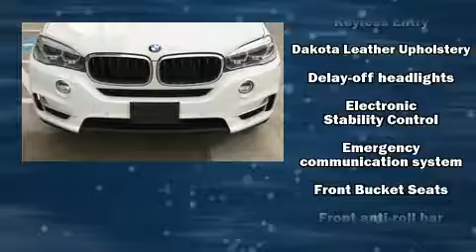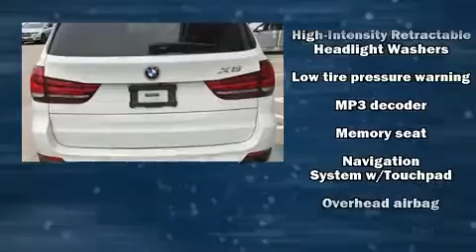2015 BMW X5 xDrive35i in Norwood, MA 02062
BMW Gallery of Norwood
918 Providence Highway
in Norwood, MA 02062

Get excited about the 2015 BMW X5 With less than 40,000 miles on the odometer, this 4 door sport utility vehicle prioritizes comfort, safety and convenience. Under the hood you'll find a 6 cylinder engine with more than 300 horsepower, and for added security, dynamic Stability Control supplements the drivetrain. A turbocharger further enhances performance, while also preserving fuel economy. A wealth of standard features means that you no longer have to sacrifice. Like all wheel drive, power front seats, an automatic dimming rear-view mirror, automatic dimming door mirrors, telescoping steering wheel, power windows, an overhead console, and much more. With high intensity discharge headlights illuminating your path, you'll always appreciate maximum visibility. For drivers who enjoy the natural environment, a power moon roof allows an infusion of fresh air. BMW ensures the safety and security of its passengers with equipment such as: dual front impact airbags with occupant sensing airbag, front side impact airbags, traction control, brake assist, anti-whiplash front head restraints, ignition disabling, an emergency communication system, and 4 wheel disc brakes with ABS. You'll never lose visibility with rain sensing wipers, which activate automatically when the drops start to fall. A Carfax history report indicates just one previous owner. You will have a pleasant shopping experience that is fun, informative, and never high pressured. Stop by our dealership or give us a call for more information.